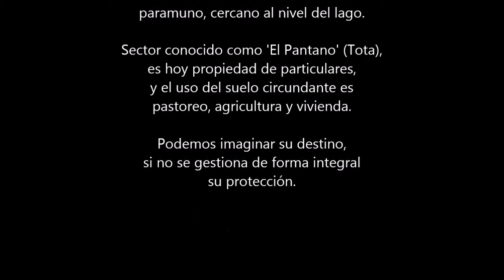Paramocito - Lago de Tota [TimeLapse]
PARAMOCITO - Relicto de páramo en cercanías del Lago de Tota
"Paramocito"... lo hemos bautizado así por afecto.
Más que un relicto de páramo junto al Lago de Tota, es tal vez el «único» remanente paramuno, cercano al nivel del lago.
Sector conocido como 'El Pantano' (Tota), es hoy propiedad de particulares, y el uso del suelo circundante es pastoreo, agricultura y vivienda.
Podemos imaginar su destino, si no se gestiona de forma integral su protección.

CRÉDITOS
• Time-lapse: Henrik Riedler, voluntario alemán de la Fundación Montecito (May-Jun, 2016)
• Grabación: Calixto Araújo
• Locación: 'El Pantano' - Vereda Toquechá (Tota)
• Agradecimientos a:
- Leonor Fúquen v. de Fonseca (comunidad local)
- Voluntarios acompañantes: J.Mork, T.Deisemann, M.Chautard